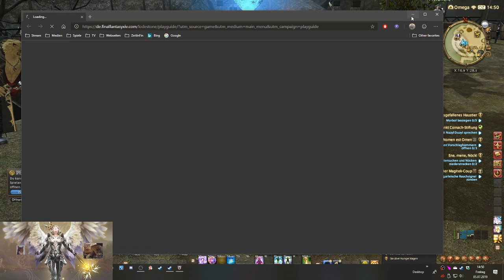FFXIV-2019-07-04 Chi´chi im FFXIV III